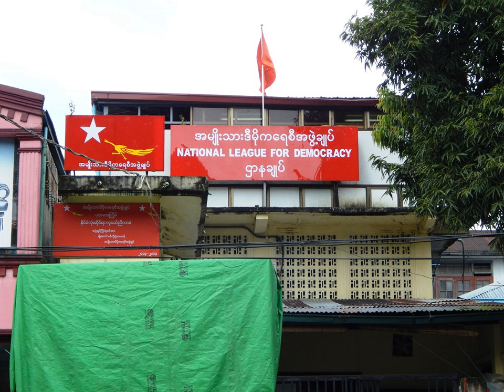National League for Democracy | Wikipedia audio article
This is an audio version of the Wikipedia Article:
National League for Democracy

- Socrates

SUMMARY
The National League for Democracy (Burmese: အမျိုးသား ဒီမိုကရေစီ အဖွဲ့ချုပ်, IPA: [ʔəmjóðá dìmòkəɹèsì ʔəpʰwḛdʑoʊʔ]; abbreviated NLD) is a social-democratic and liberal democratic political party in Myanmar (Burma), currently serving as the governing party. Founded on 27 September 1988, it has become one of the most influential parties in Myanmar's pro-democracy movement. Special Honorary President of the Socialist International and Nobel Peace Prize laureate Aung San Suu Kyi serves as its President and she is currently serving as State Counsellor of Myanmar. The party won a substantial parliamentary majority in the 1990 Burmese general election. However, the ruling military junta refused to recognise the result. On 6 May 2010, the party was declared illegal and ordered to be disbanded by the junta after refusing to register for the elections slated for November 2010. In November 2011, the NLD announced its intention to register as a political party to contend future elections and on 13 December 2011, Burma's Union Election Commission approved their application for registration.In the 2012 by-elections, the NLD contested 44 of the 45 available seats; winning 43, and losing only one seat to the SNDP. Party leader Aung San Suu Kyi won the seat of Kawhmu.In the 2015 general election, the NLD won a supermajority in both houses of the Assembly, paving the way for the country's first non-military president in 54 years.